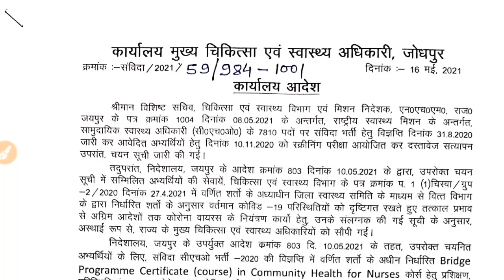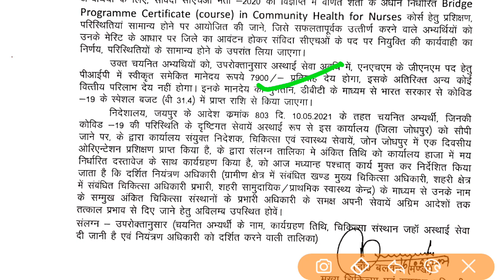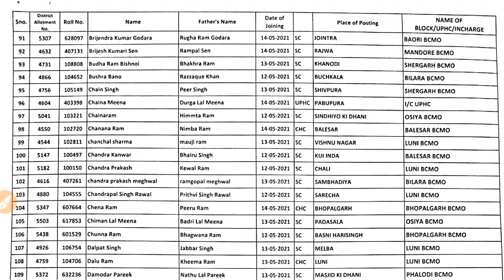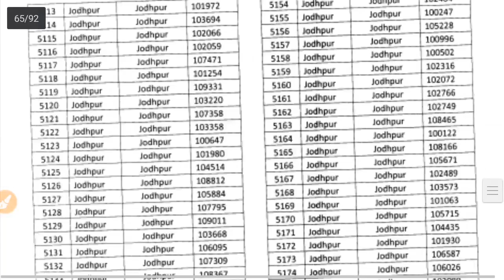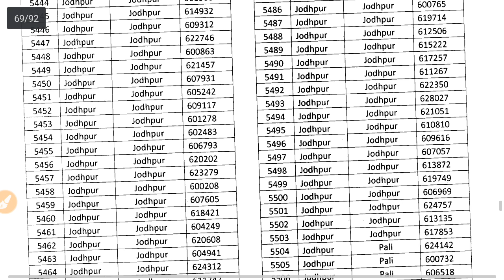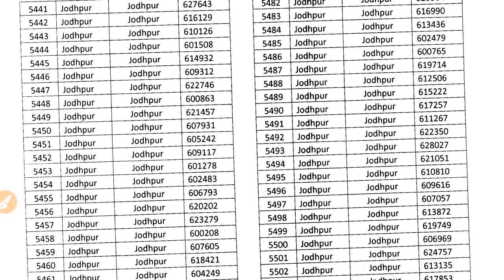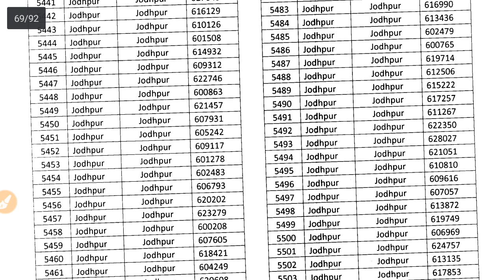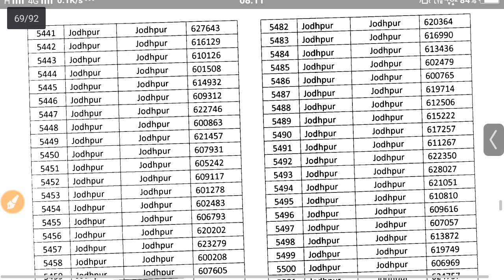Rajasthan CHO Posting Order /सीएचओं नियुक्ति आदेश /इस जिले के आदेश /इतने पदों पर आयेगी वेटिंग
सीएचओं जोधपुर नियुक्ति आदेश यहां से डाउनलोड करें 👇 पीडीएफ